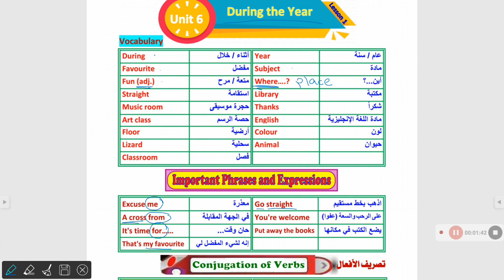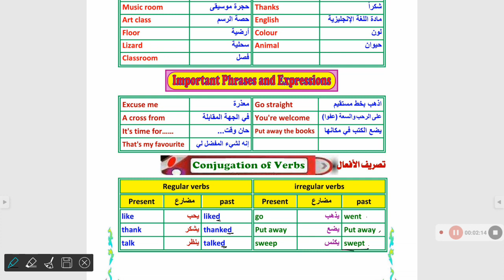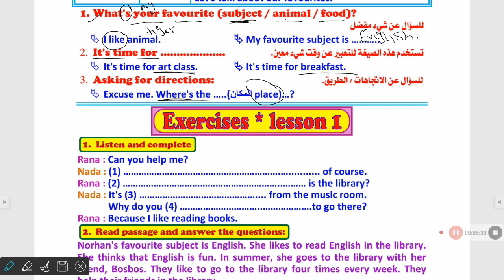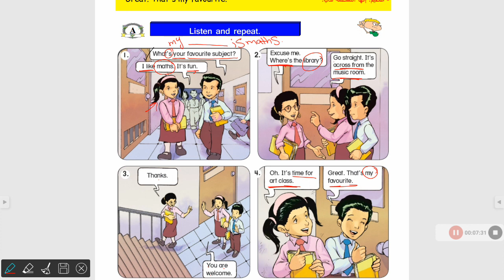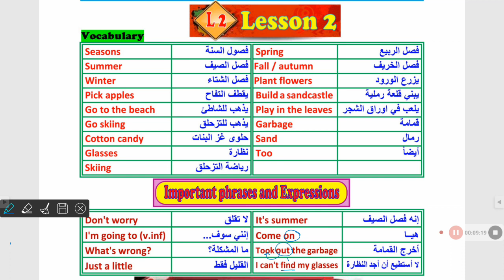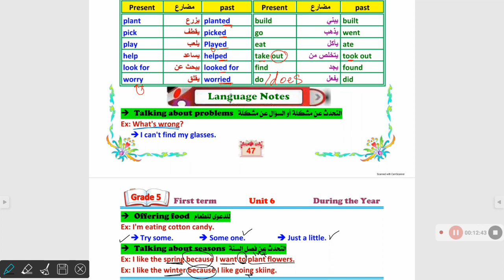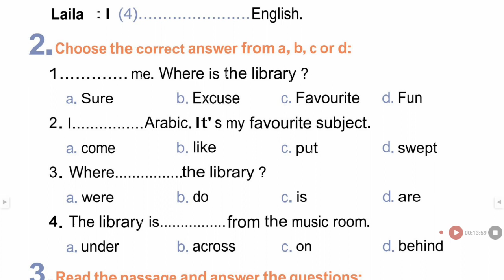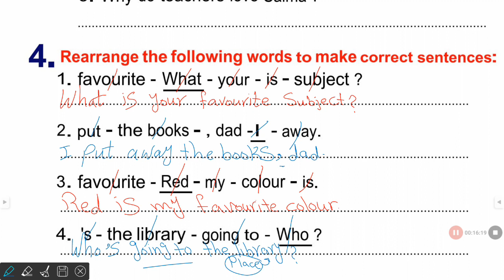الصف الخامس لغة إنجليزية الوحدة السادسة(3)